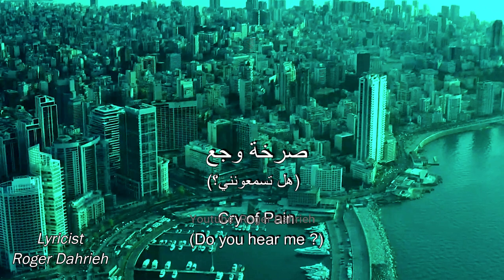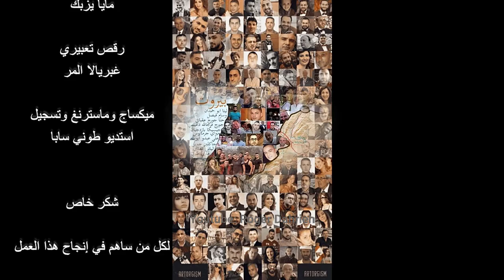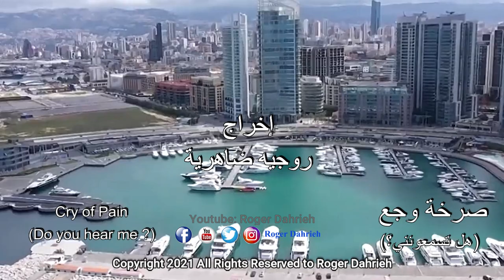New Lebanon (Official Music Video ) [2021] 4 august beirut - صرخة وجع إنفجار مرفأ بيروت 4 آب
This videos is produced and published by the owner Roger Dahrieh. Original sound 2021. All copyrights reserved to Roger Dahrieh

(Official Music Video ) [2021] -   صرخة وجع تحية الى شهداء إنفجار مرفأ بيروت 4 آب

كلمات الشاعر روجيه ضاهريـة
ألحان باسم زوائدي
غناء الفنانة  مايا يزبك
تسجيل طوني سابا

إذا أعجبك الفيديو يمكنك التسجيل على صفحتي والإعجاب والمشاركة ليصلكم أحدث إنتاجاتنا الفنيّة والثقافيّة
شكرًا لكم

Released on: 2021-Aug - 02